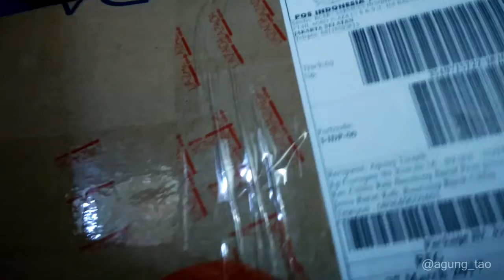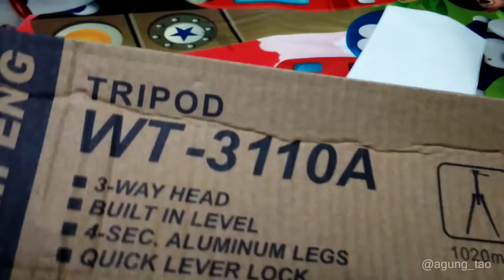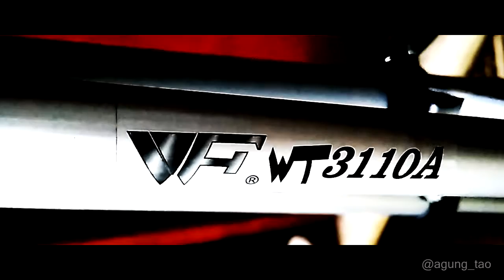Review and Unboxing Tripod Weifeng WT3110A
Posted : 23 Juni 2017